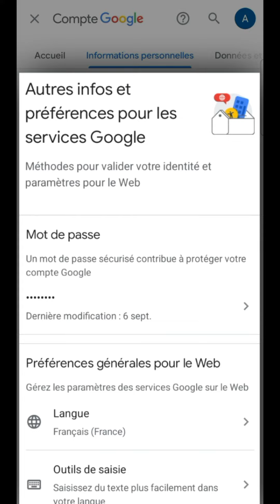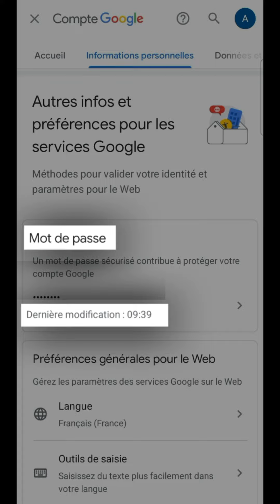Changer MOT de PASSE Google, comment réinitialiser et modifier son mot de passe de compte Google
Changer le mot de passe de son compte Google, comment réinitialiser et modifier son mot de passe de compte Google.